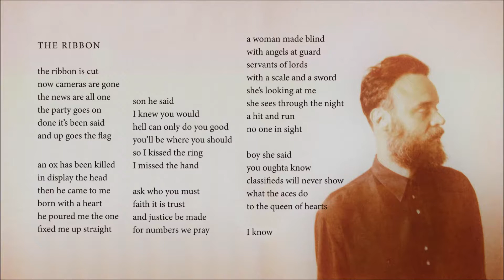Rodrigo Amarante - The Ribbon (Álbum Cavalo)